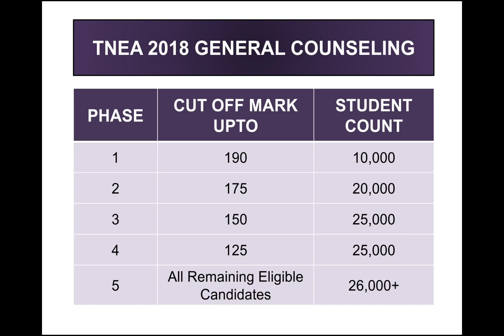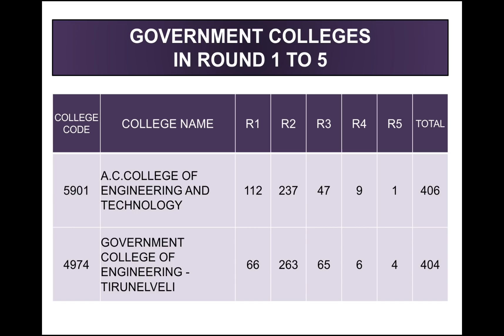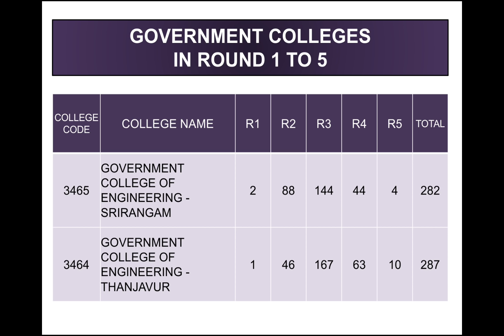TNEA 2019 | GOVERNMENT COLLEGE STATUS IN ROUND 1 TO 5 | தமிழ்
This is purely to help the students to select the best college with good academic records which can help them to get the degree with a good grade.